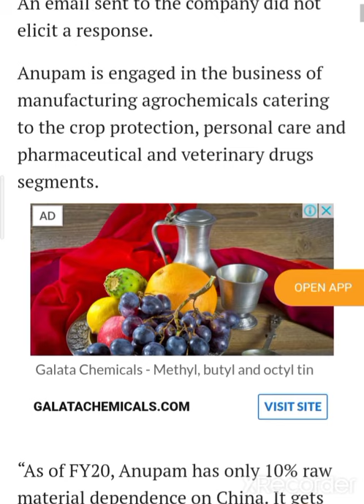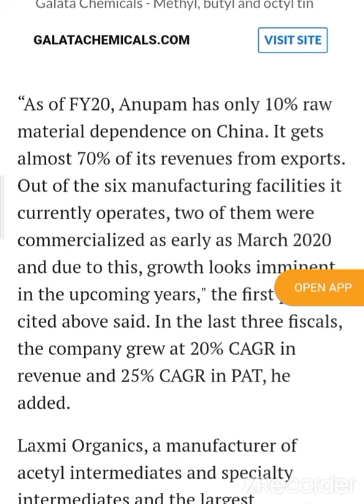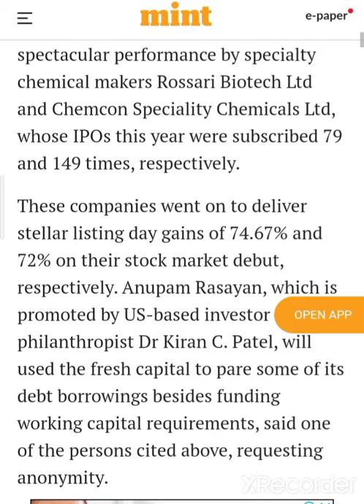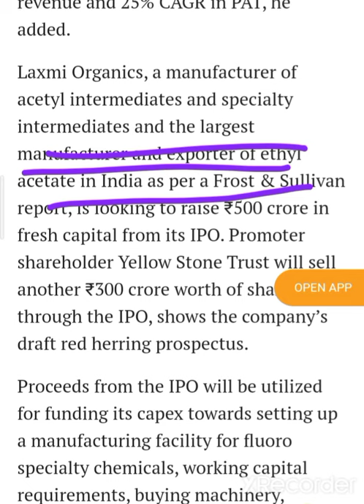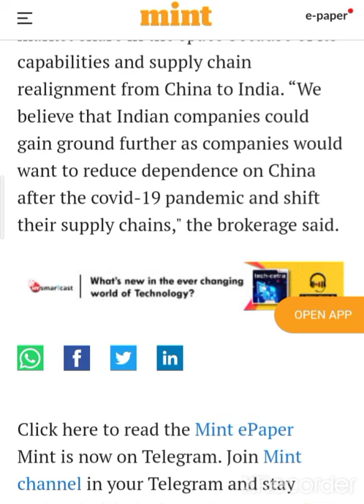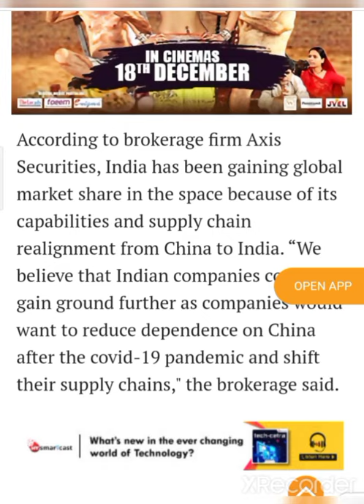💥🧪🧫Special Chemical companies के 2 IPO आने वाले है पैसे तयार रखो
💰🙏given below🙏💰

2  Rich Dad poor Dad best selling books in world financial freedom knowledge

3 The  richest person in Babylon

4 How to ma ke money in stock market

5 One up on wall Street

7 Romancing the Balance Sheet

8 Common  and uncommon  stock profile in Share  market